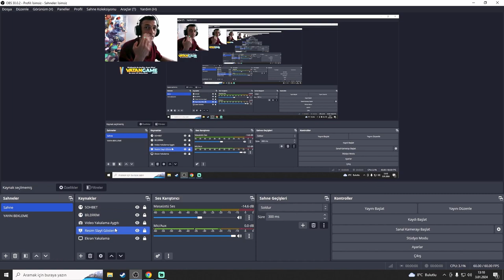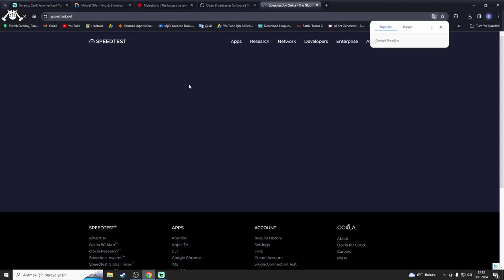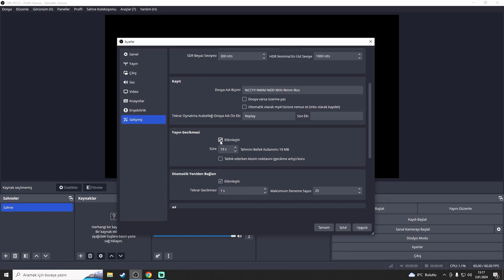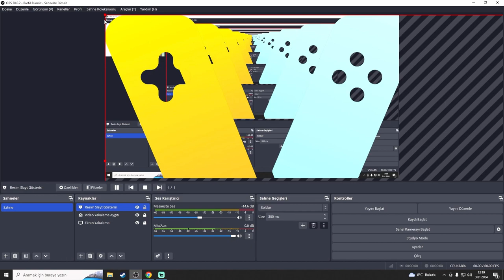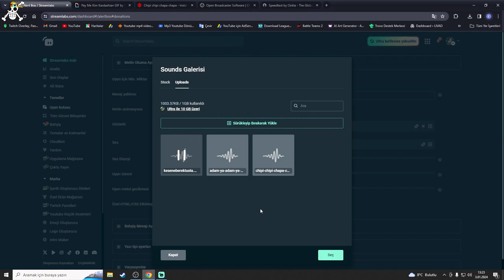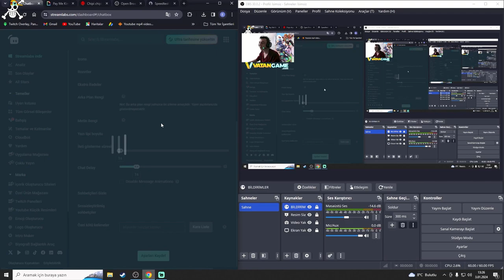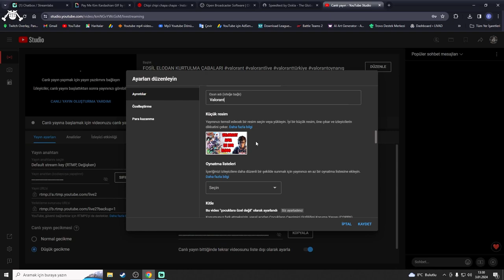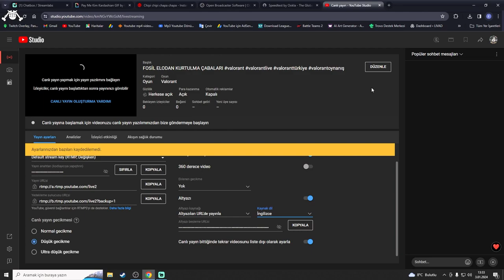SIFIRDAN YOTUBE CANLI YAYIN NASIL YAPILIR | OBS CANLI YAYIN AYARLARI